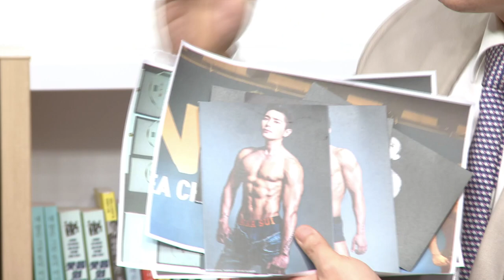의료인 출신 보험 영업인은 리쿠르팅을 이렇게 하네요 - 업의신 134회 손보영업, 경명구 지사장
리쿠르팅의 달인 손보 영업 지점장 경명구의 좌충우돌 이야기